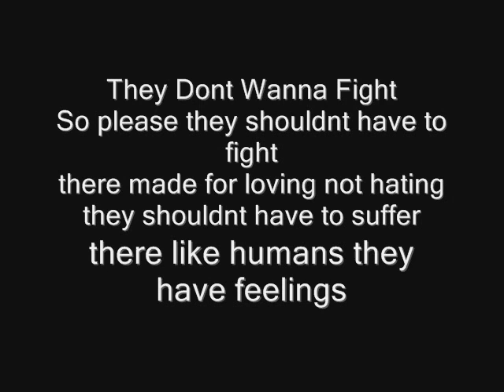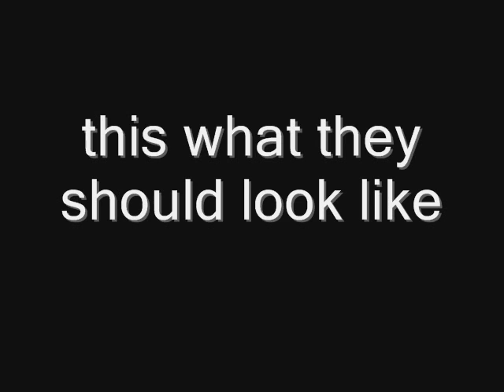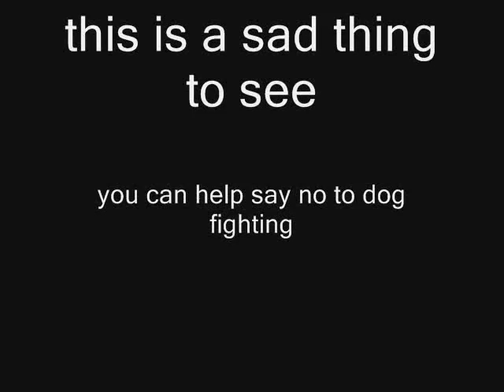A Doggy Tribute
this is to the poor pit bulls that are made to fight and they dont wanna fight and to finish it with the english mastiff and dragon booster cuz i havent got any more pics